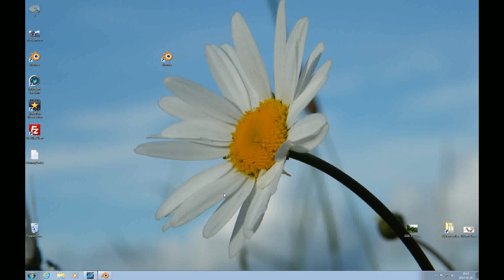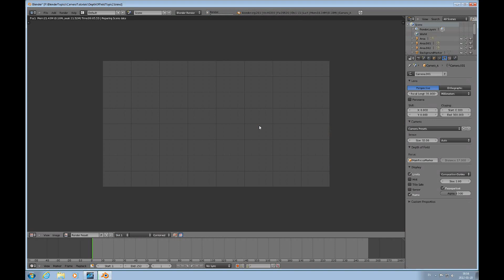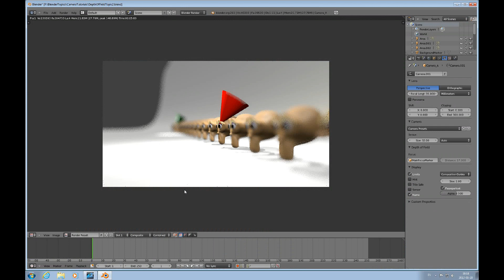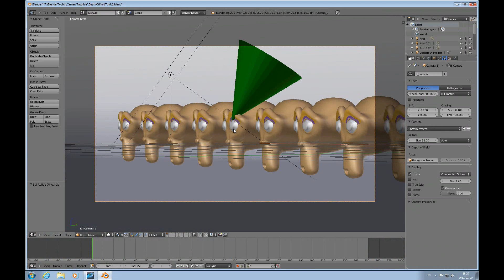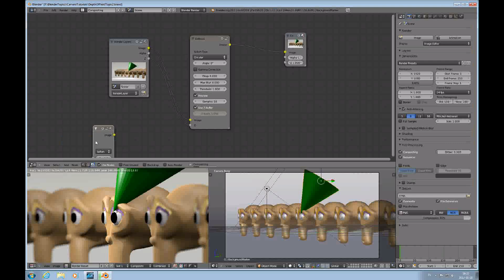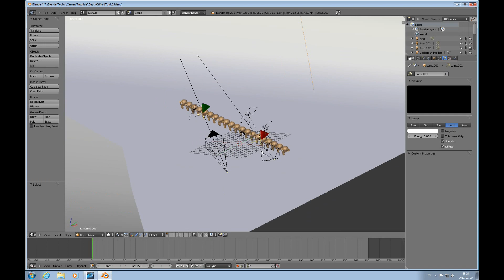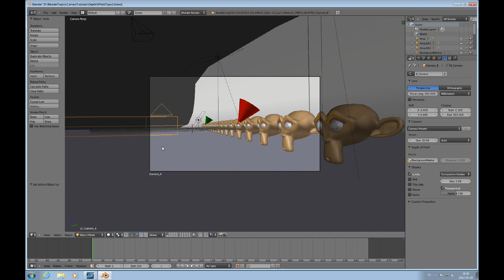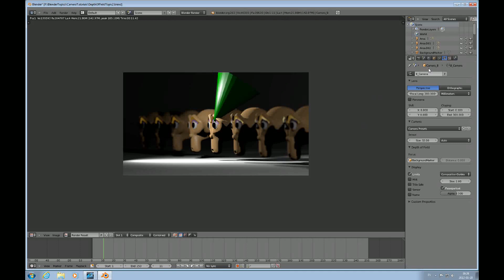Blender 2.6 Topic Depth of field (DOF)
This Blender 2.6  topic demonstrates the use of Depth Of Field or DOF for short in postprocessing. What is required to get a depth of field effect and some of the options that controls the end result.